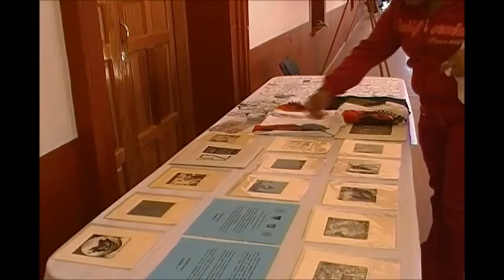PRIMER MUESTRA DE ARTE EMERGENTE CHILAPA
PRIMER MUESTRA DE ARTE EMERGENTE EN CHILAPA DE ALVAREZ ,GUERRERO.
AGRADECEMOS A TODOS LOS PARTICIPANTES DE LA CIUDAD Y A ALUMNOS DE LA ESCUELA POPULAR DE BELLAS ARTES DE MORELIA .